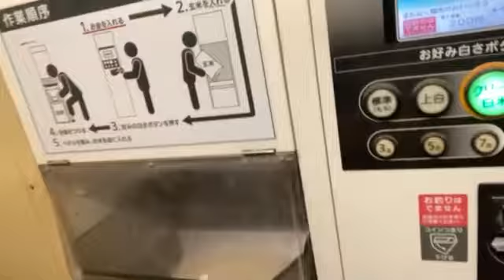【松戸市議会・石塚ゆう】ご寄付頂いたお米を精米しました！！《こあら食堂》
こんにちは！松戸市議会に挑戦中の石塚ゆうです。

こあら食堂へのご寄付でお米を頂きました。

玄米でご寄付頂くことが多いため、食堂の開催前に精米するのが日課になっています。

緊急事態宣言も延長され、なかなか表面化することはありませんが、支援を必要としている方、家庭は確実に増えています。

こあら食堂では皆様のご支援、善意に支えられて活動しています。

ご寄付、お手伝いお待ちしております。

【次回開催】
2月21日（日）12時から
松戸新田第一町会集会所（松戸新田410）
新京成電鉄「松戸新田駅」徒歩5分

石塚ゆう公式ブログ